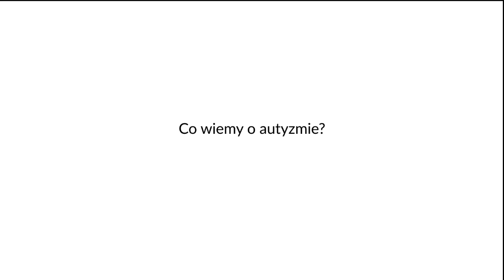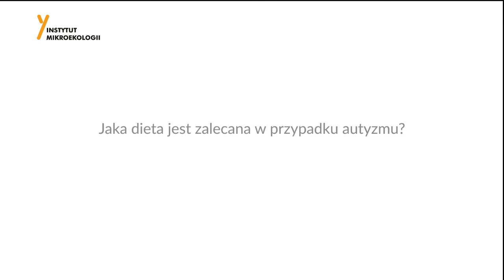Co wiemy o autyzmie? dr n. przyr. Anna Romaniuk - mikrobiolog, psychodietetyk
Związek dysbiozy jelitowej z zaburzeniami neurorozwojowymi, takimi jak zburzenia ze spektrum autyzmu - ASD jest dowiedzony. Niestety dysbioza jelitowa to bardzo powszechny problem. 8 na 10 osób z ASD ma problemy związane z przewodem pokarmowym. Jak zatem wesprzeć osoby z zaburzeniami ze spektrum autyzmu, by mogły czuć się dobrze? Na czym polega to zaburzenie i jakie są najczęstsze objawy? Co przyczynia się do rozwoju autyzmu?

Odpowiada dr n. przyr. Anna Romaniuk - mikrobiolog i psychodietetyk, która specjalizuje się w diagnostyce i terapii zaburzeń mikroflory jelitowej u dzieci ze spektrum autyzmu, chorobach autoimmunizacyjnych i alergicznych w tym w atopowym zapaleniu skóry. Stosuje holistyczne podejście do zaburzeń układu odpornościowego i procesów neurodegradacyjnych uwzględniając procesy metylacyjne i zaburzenia flory jelitowej. Z filmiku dowiesz się także, jaka dieta jest zalecana w przypadku autyzmu?